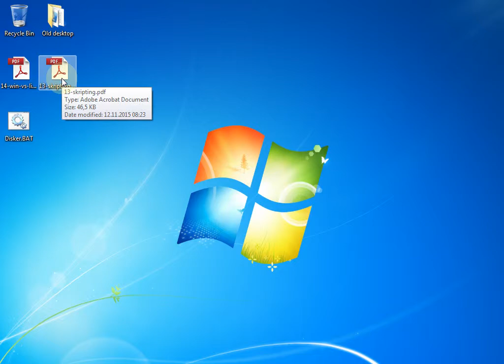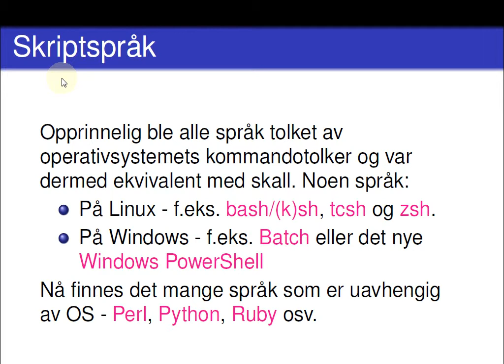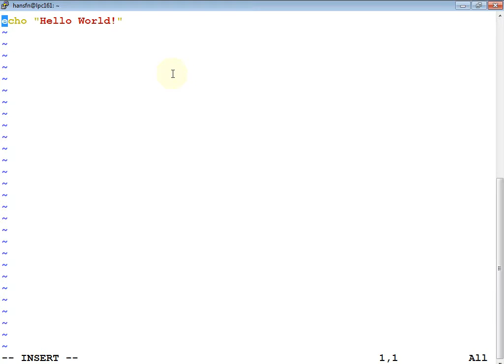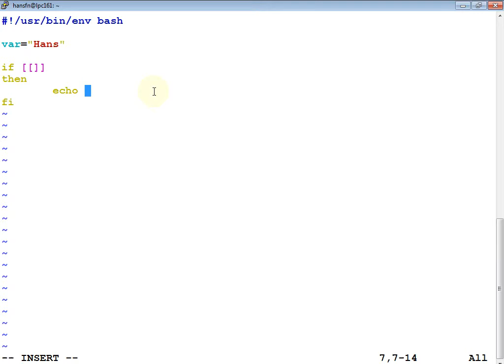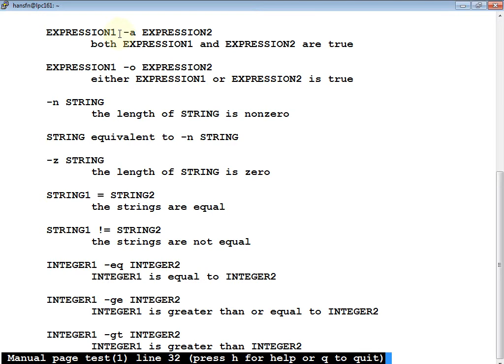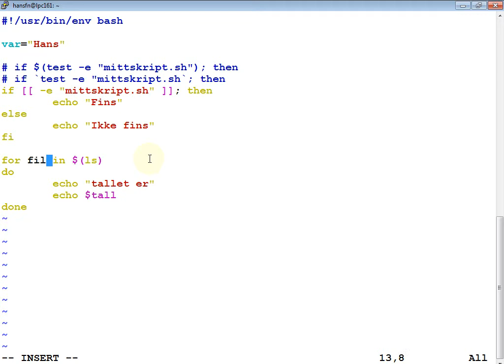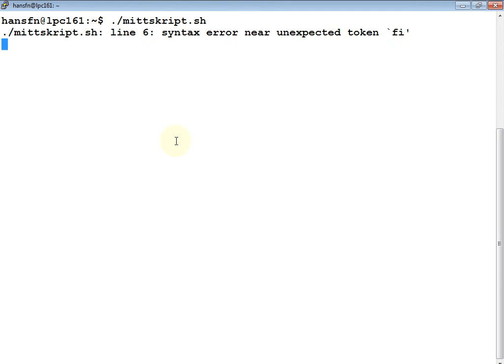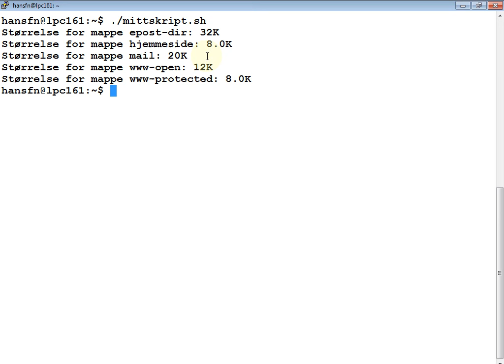122 Forelesning IBE115, 12. nov. 2015